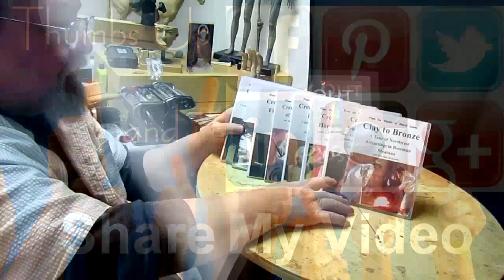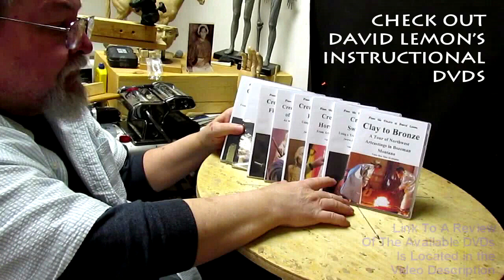Real Wealth Finished and Ready for the Foundry